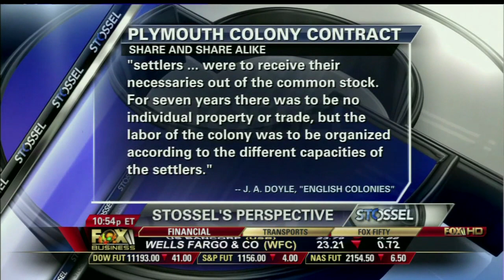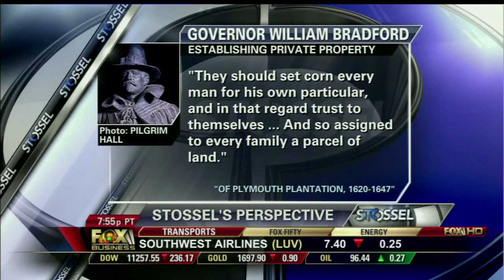Stossel - The Tragedy of the Commons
A resource that is owned by everyone is often neglected and poorly managed.  John Stossel cites a number of historic examples, including the near death of one of the colonies after they chose communal "idealism" that led to poor crop yields.